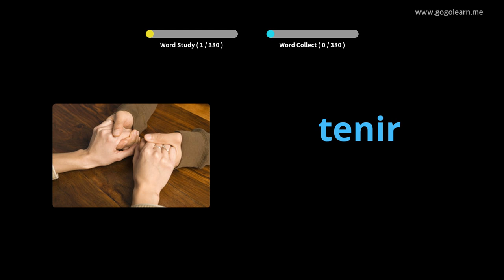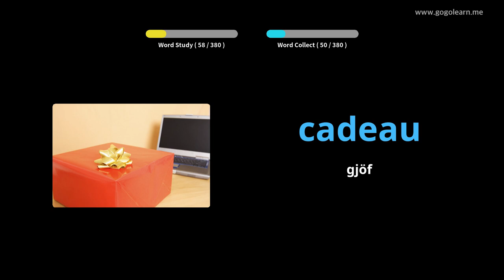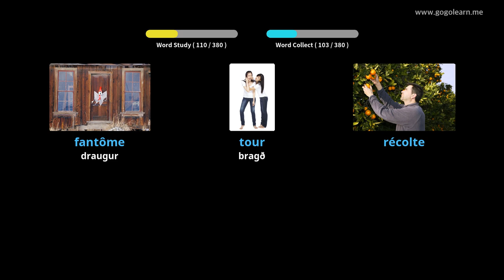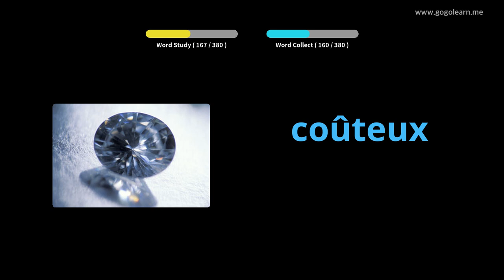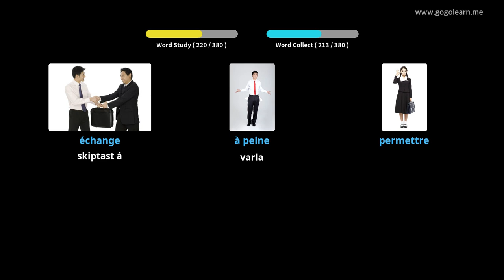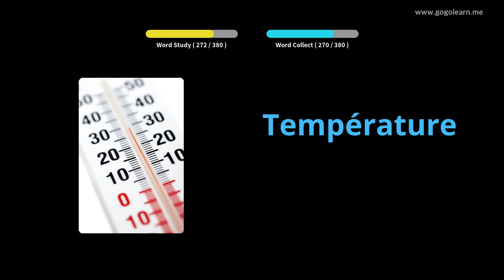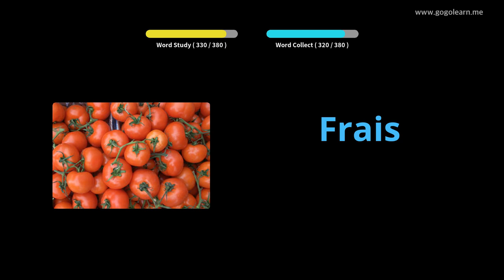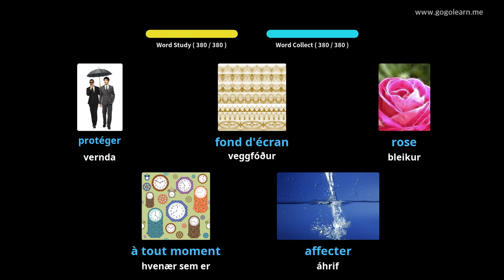Lærðu Frönsku Í Gegnum Myndir |Frönsku Orðaforði Miðskóli 2 | Golearn